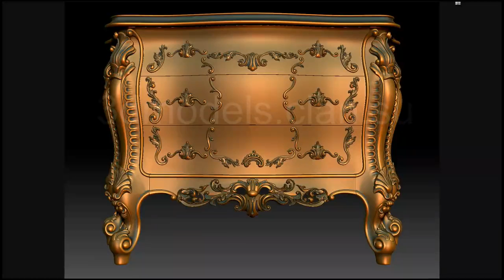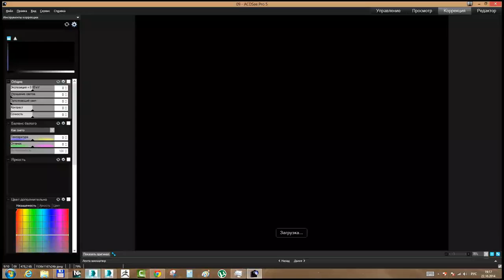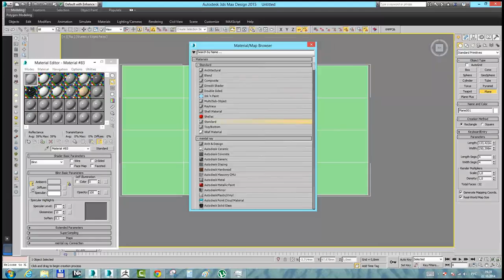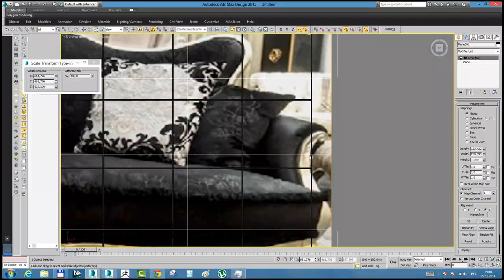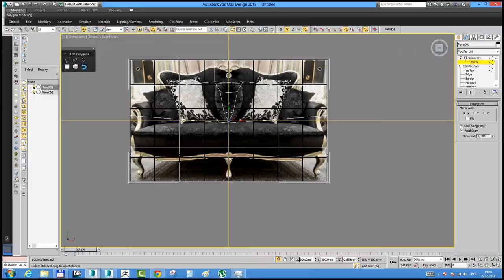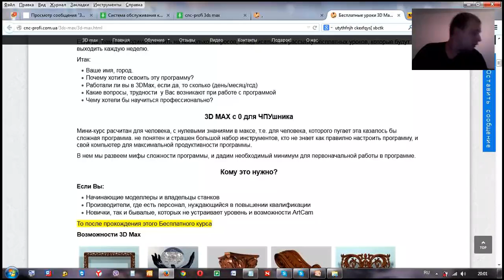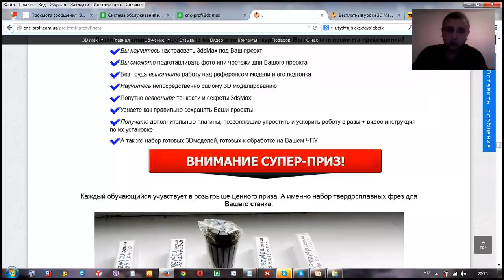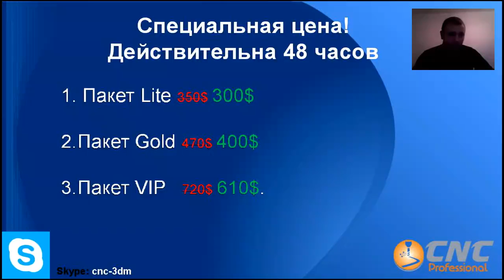3 ds Max для ЧПУ-шника. Онлайн вебинар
3 ds Max . Подготовка фото к моделированию. Возможности программы.